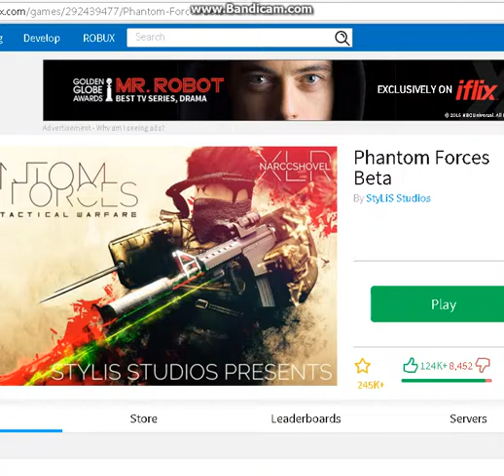Phantom Forces Beta Starting_noob